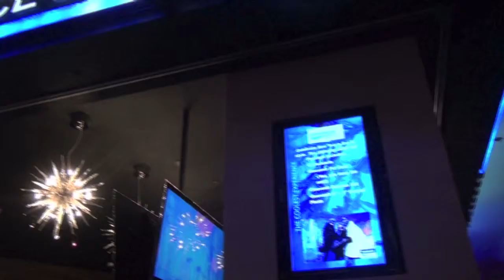A Themed Experience - Minus 5 Ice Bar, Las Vegas